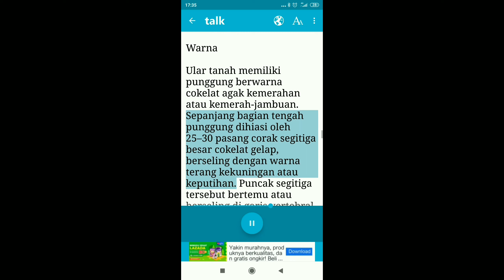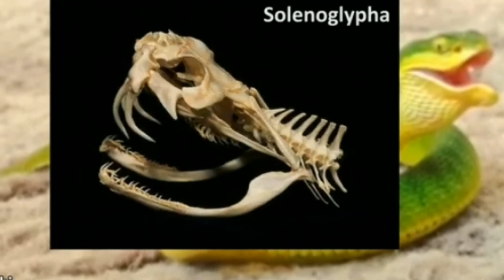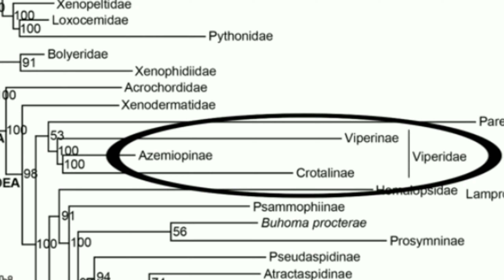inilah ular tanah yang bisa nya 5 kali lebih kuat dari COBRA